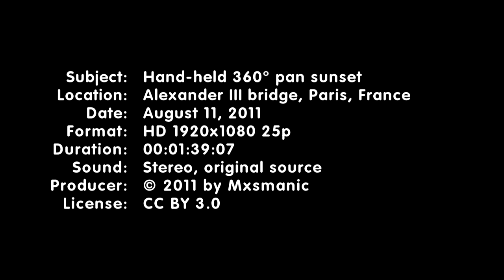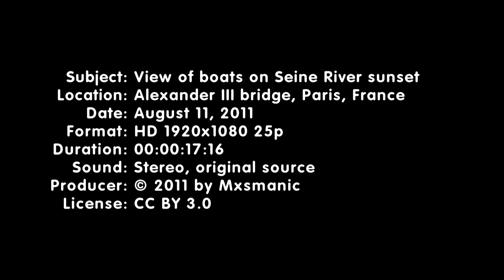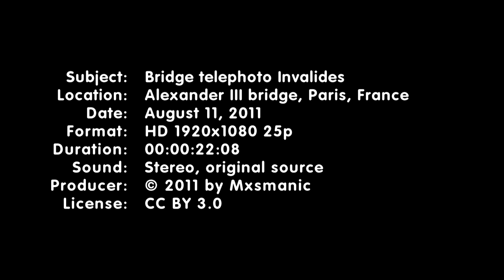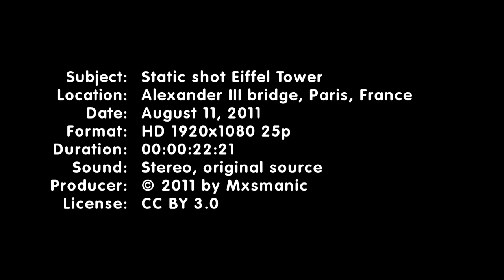Miscellaneous views from Alexander III bridge in Paris (stock footage)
Several brief shots from the Alexander III bridge in Paris, taken at sunset. One 360° panoramic shot, plus a shot of some boats on the river with the Eiffel Tower in the background, plus a shot of people on the bridge with the Invalides in the background, plus a shot of the Eiffel Tower framed by lampposts on the bridge.